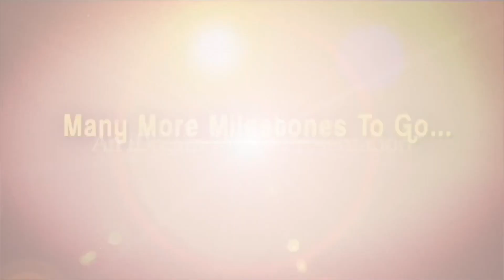Hero Suman Great Words About CM YS Jagan | Pawan Kalyan | Chandrababu | iDream News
Hero Suman Great Words About CM YS Jagan | Pawan Kalyan | Chandrababu | @iDreamNews1

-Anchor Lakshmi